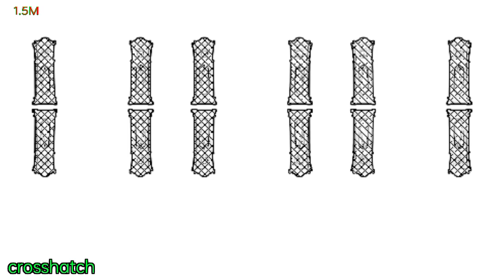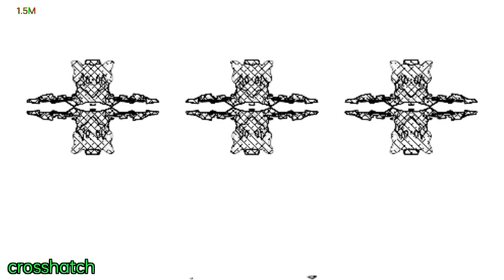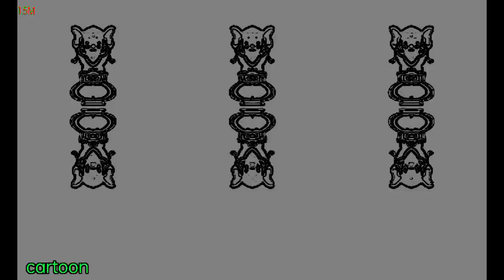AMAZING EFFECTS COMBINATION/DIMENSIONAL MIRROR WITH FUNNY VOICE (HICKORY DICKORY DOCK)